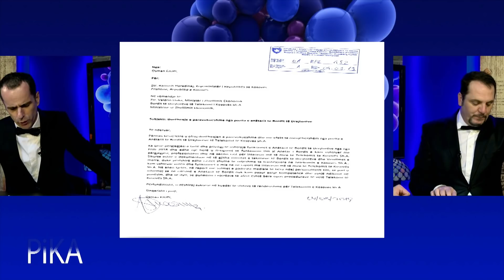PiKA me Valon Maloku dhe Shpetim Desku - 04.03.2019